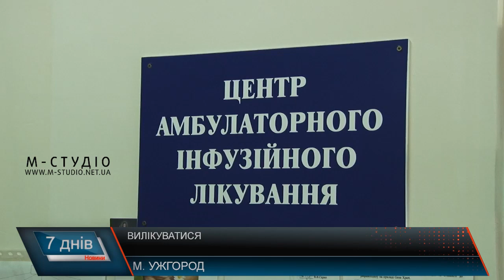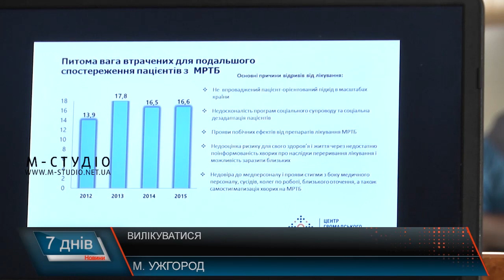Вилікуватися!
На Закарпатті ситуація з туберкульозом залишається напруженою. Останнім часом захворюваність та смертність значно знизилась. Впроваджуються у краї 2 пілотні проекти за кошти глобального фонду. У планах також всіх хворих помістити в одній будівлі, яку трансформують у пульмологічне відділення. На базі тубдиспансеру буде створено Центр легеневих хвороб, де будуть лікуватися пацієнти всієї групи легеневих захворювань – інфекційно-алергічні, хронічні, пневмонії. Також у процесі реформ чекають на медиків і нові ліки. Вже через півроку нові препарати будуть у регіонах.